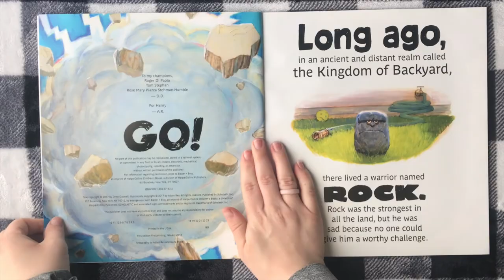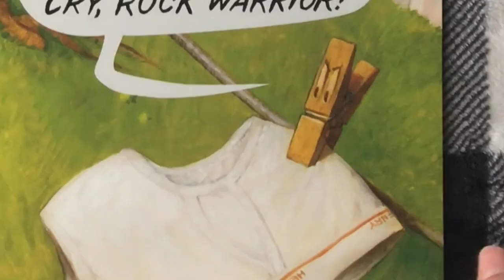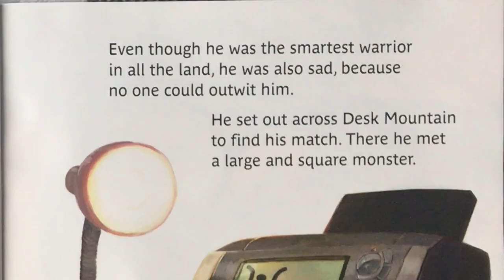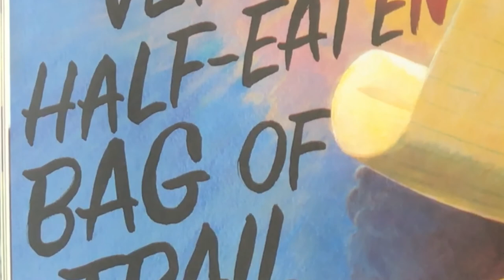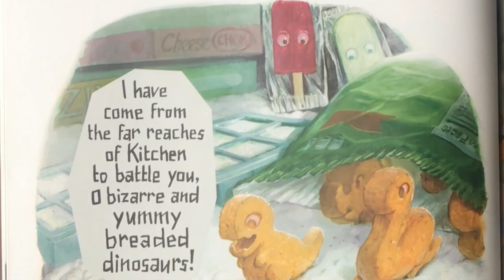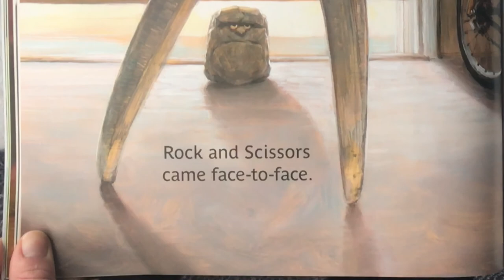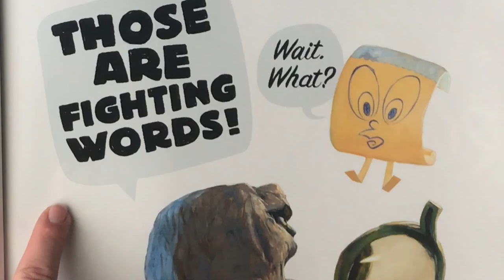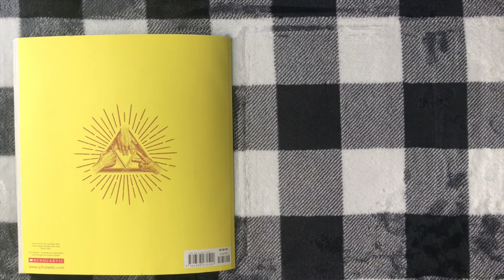Miss Olson Reads The Legend of Rock Paper and Scissors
Everyone has heard of Rock, Paper, Scissors... but you MUST hear the legend behind the classic game!